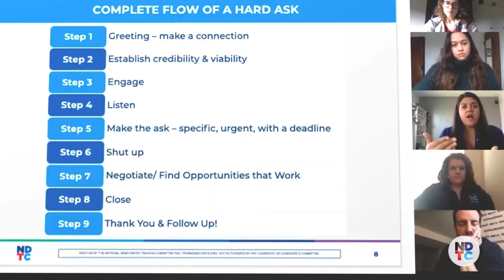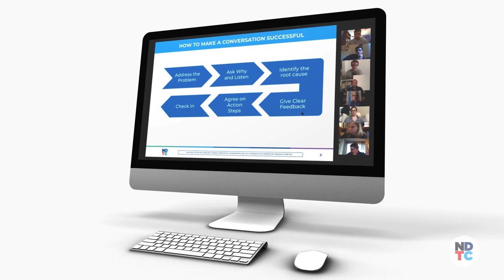How We Train Future Democratic Staffers for Free | Staff Academy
Want to be part of the next generation of Democratic campaign staffers across the country? To learn more about Staff Academy, go to:

NDTC's Staff Academy recruits, trains, and connects campaign staffers to careers in politics all over the United States. The Staff Academy prioritizes leaders who are women, people of color, & transgender and non-binary people.

If you are ready to step up to support your community, we are ready to help you succeed. To learn more and sign-up for free campaign training, visit